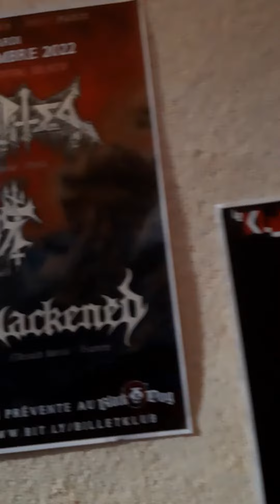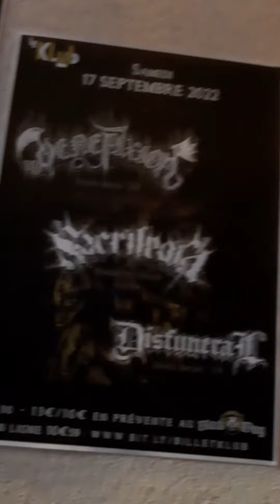Entrée dans l'antre du black metal !! catabase août 2022 Paris (1)